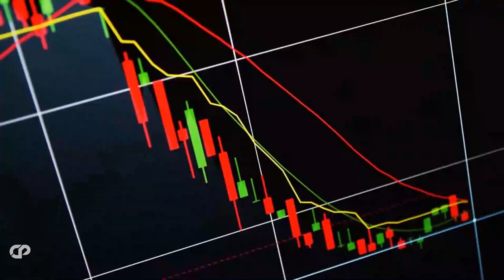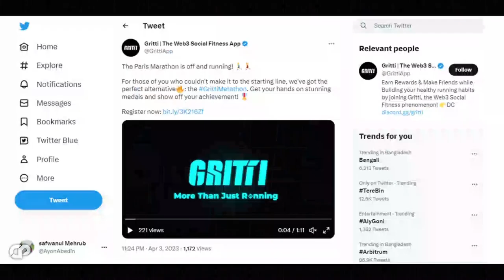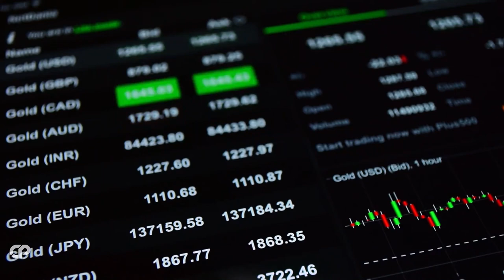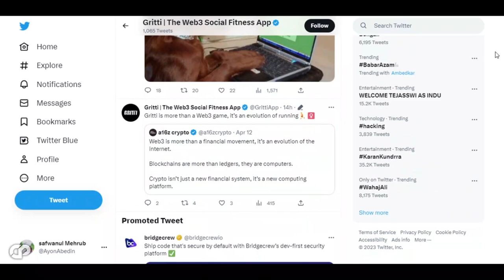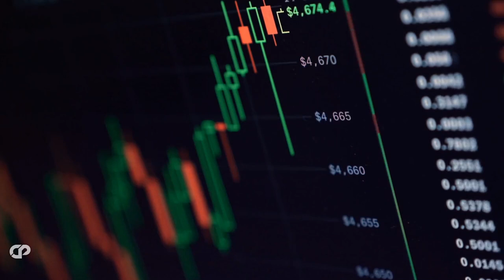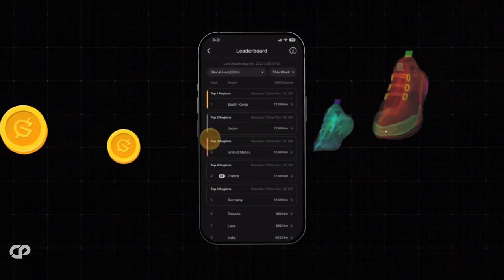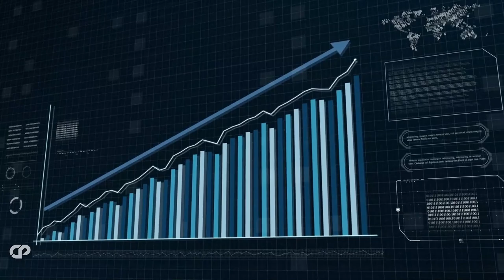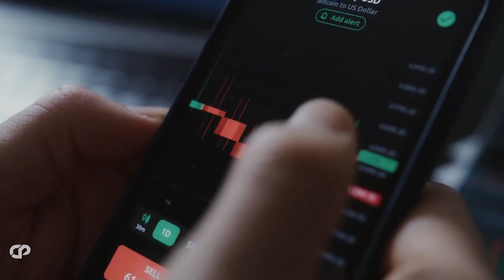GRITTI METATHON - Global Running Revolution!! - 100X?! Move To Earn Crypto | CRYPTOPRNR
Hi CRYPTOPRNRS! We are back with new project, called Gritti offers a unique phygital experience to its users with key features like Stakerun, Metathon, and Social Spaces. Gritti is a platform that combines fitness, fun, and community engagement. Participate in virtual or offline activities and earn exciting rewards and benefits, including a variety of NFT medals and physical engraved medals. The Gritti token also plays a crucial role in the platform, providing investment potential and opportunities for rewards and governance participation. In this video, we'll take a closer look at this project and explain how you can get started right away and enjoy the benefits of this project. Watch full to know all the details about this amazing project..